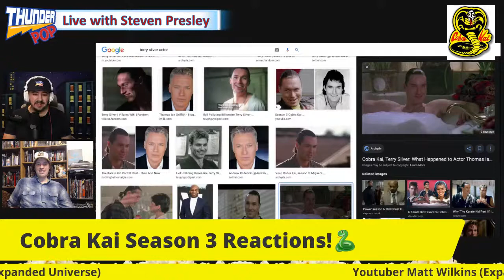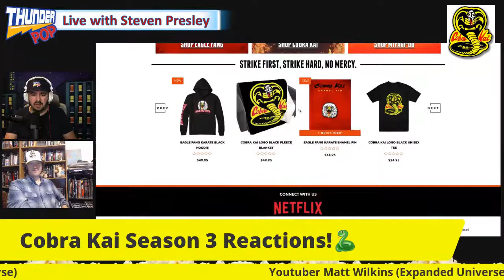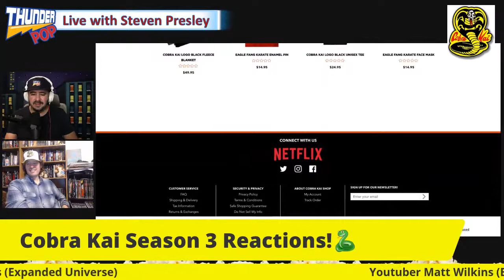Cobra Kai 3 Reactions: The Thunder Pop Show(Live!) (Ep 133- Season 6)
Warning Spoilers!!!
Season 3 begins where Season 2 left off: Miguel (Xolo Maridueña) is in a coma at the hospital having been beaten up by Robby (Tanner Buchanan) at school, Johnny's former sensei Kreese (Martin Kove) has taken back the Cobra Kai dojo as his own, and Johnny (William Zabka) — though mostly still down on his luck — has a message from his high school sweetheart, Ali (Elisabeth Shue), waiting for him on Facebook.

We react, dissect, and nerd out on the explosive season 3 of Cobra Kai!

Special thanks to our panel "Master Jedi" Matt Willkins check out his great channel here:

Translated titles:
Cobra Kai 3 Reactions: The Thunder Pop Show (Live!) (Ep # 133-Stagione 6)

Cobra Kai 3 Reactions: The Thunder Pop Show (Live!) (Эп # 133-Сезон 6)

Reacciones de Cobra Kai 3: The Thunder Pop Show (¡En vivo!) (Ep # 133-Temporada 6)

Cobra Kai 3 Reaktionen: The Thunder Pop Show (Live!) (Ep # 133-Staffel 6)

Cobra Kai 3 Reactions: The Thunder Pop Show (Live!) (Ep # 133-Saison 6)

Reações de Cobra Kai 3: The Thunder Pop Show (Live!) (Ep # 133-Temporada 6)

कोबरा काई 3 प्रतिक्रियाएं: थंडर पॉप शो (

Cobra Kai 3 Reaction: The Thunder Pop Show (Live!) (Ep # 133-6 сезон)

コブラ会3リアクション：サンダーポップショー(ライブ！)(Ep＃133-シーズン

„Cobra Kai 3“ reakcijos: „The Thunder Pop Show“ (tiesiogiai!) (133 serija-6 sezonas)